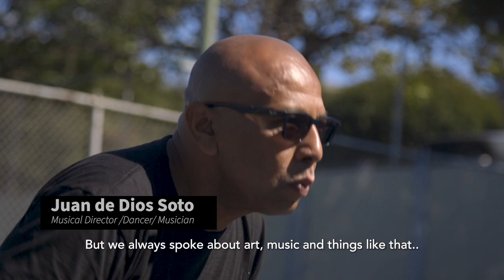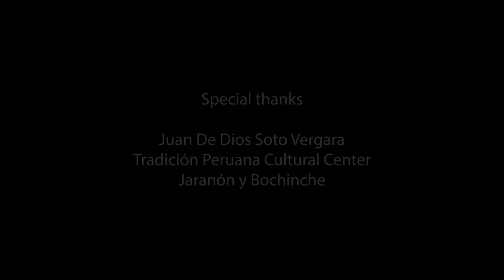Interview with Lydia Soto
Lydia is a choreographer, dancer, and co-founder of the Tradicion Peruana Cultural Center. She grew up in Lima, Peru. Lydia Soto has taught and performed Afro-Peruvian dance since came to the United States in 1993. Lydia comes from a very talented family. She started dancing in Peru from a very early age in schools, colleges, and communities. Today Lydia is the choreographer-director of Jaranon y Bochinche dance performance company. Lydia also teaches classes to students of different ages throughout the Bay Area.

Lydia has led her group to participate in the San Francisco Ethnic Dance Festival, Theater Artaud, Encuentro Popular, and at many other Bay Area venues. Lydia also was part of “Windows to the World” and “Raices Negras”, which are two well-received dance and music performances in the Bay Area.